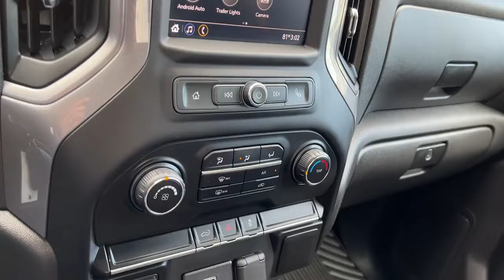2020 Chevrolet Silverado 1500 Work Truck For Sale Billings, Bozeman, Helena, Missoula, Montana